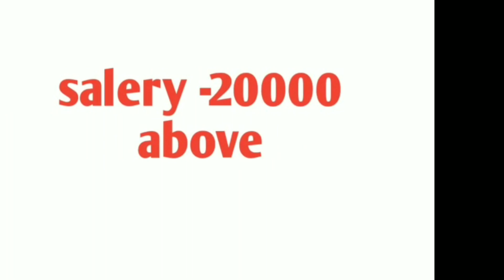இந்த வேலைக்கு APPLY பண்ணா மாத சம்பளம் 30000 ll Tamilandu Driver job ll job in Tamilnadu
what's up group driver